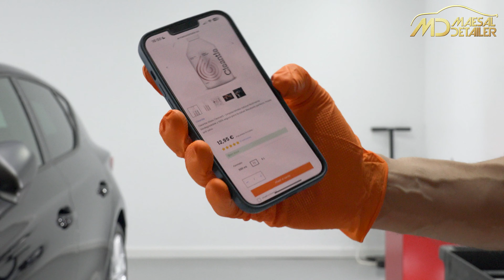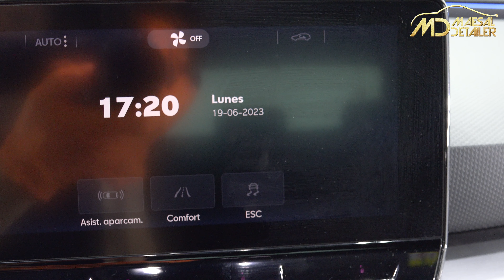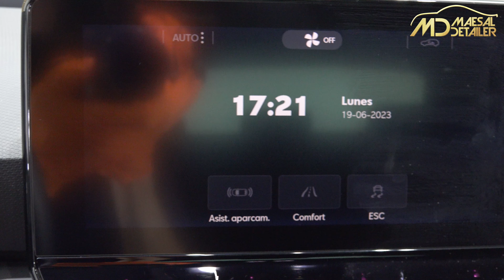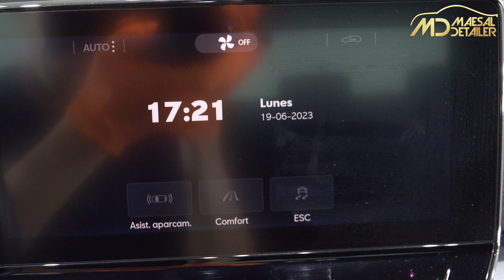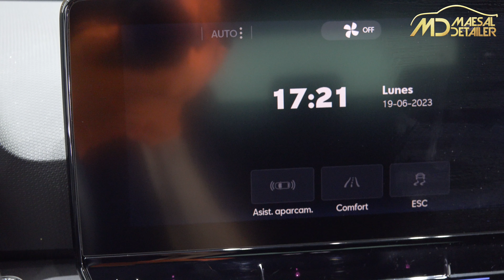Cleantle Glass Cleaner2 ¡¡ El mejor limpiacristales !!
Os presento el limpiacristales Cleantle Glass Cleaner2. Es un producto 100% seguro frente a cristales y el usuario, conseguimos resultados perfectos y con un aroma increíble. Posee antivaho. Precios competitivos.

BestFiber Perfect Glass Toalla para limpiar cristales 40x40 cm 450 GSM